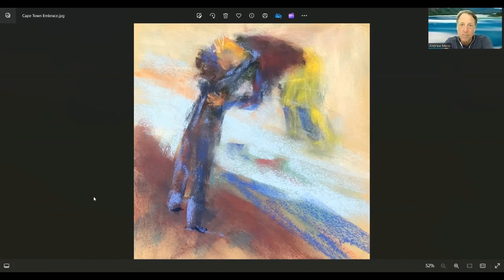"How is it for you to be away from family and loved ones?"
I asked global circumnavigator (and our favorite ocean sailor :) Andrew Moss what it's like to be away from his parents, kids, and spouse for this year of saling.. here's his thoughtful and inspiring answer.

Link to the 'Where in the world is Andrew Moss" Podcast playlist in youtube.. this clip is from the Airlie Beach Australia episode

With Love,
Kay